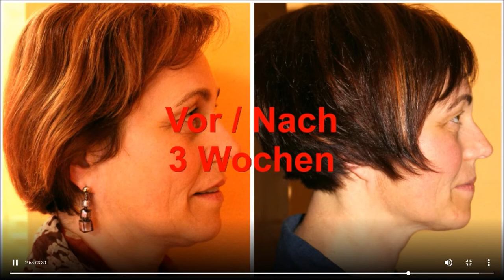Chi statt Botox Online Kurs | Link in der Beschreibung⬇️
Lass Deine Falten verschwinden und Dein Gesicht wieder strahlen!
Wenn Du Deine Falten reduzieren und die Haut wieder straffen willst, brauchst Du nur diesen Kurs.